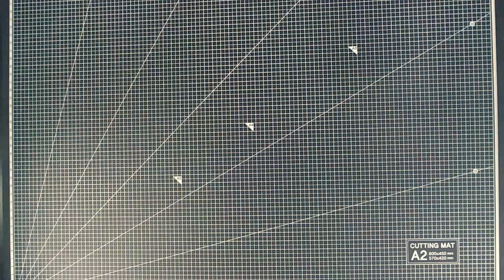How to make the Godzilla VS Kong in a jar. - Resin art / Polymer clay / Sculpture / Epoxy resin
I made the Godzilla VS. Kong in a jar diorama.
The work took about a week.
I hope you enjoy it.

If you visit GOMSTOM Instagram, you can see more pictures. :D